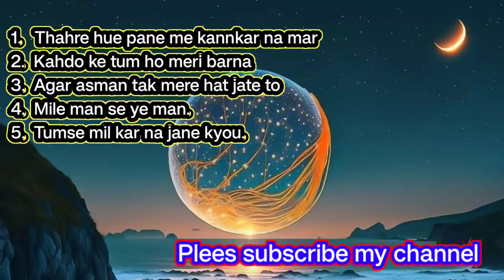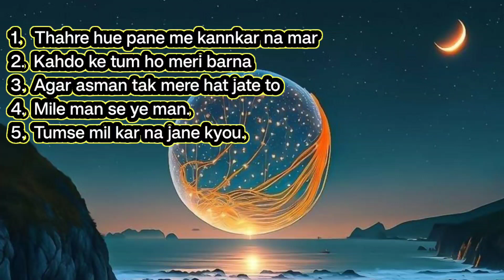super hit songs